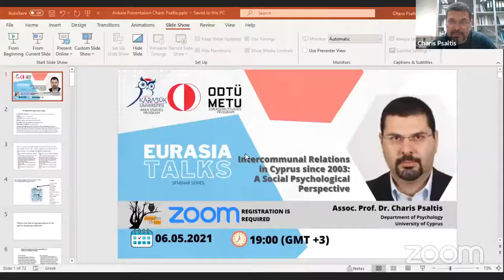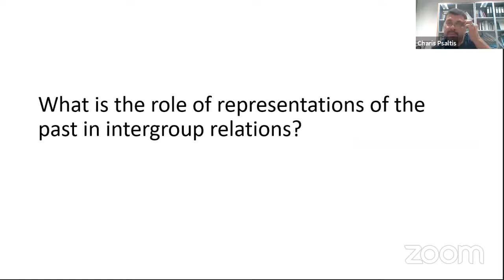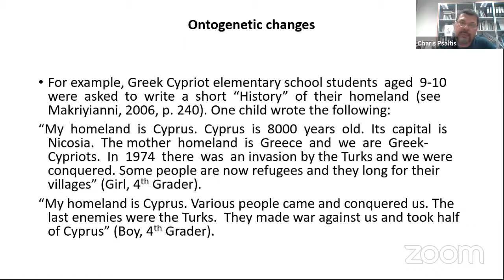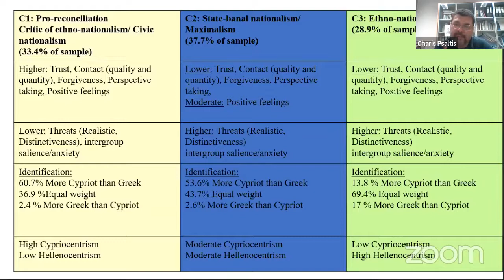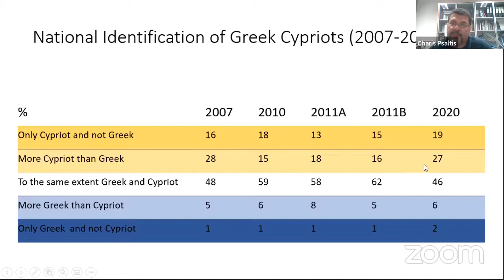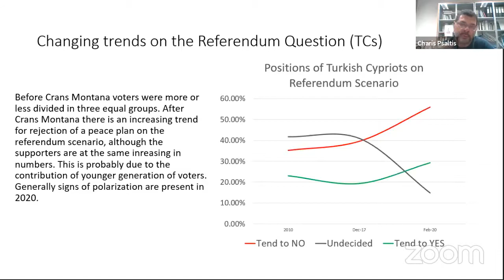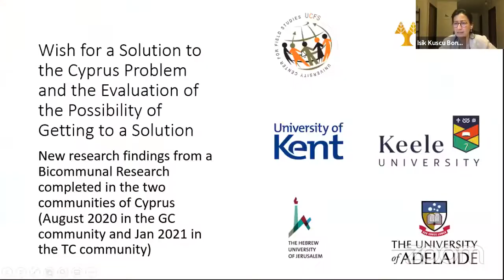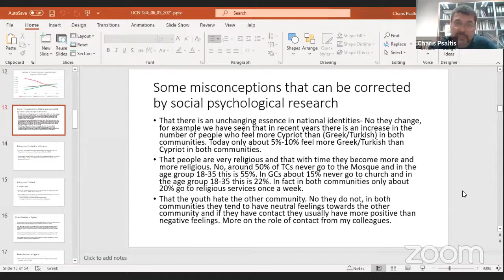Intercommunal Relations in Cyprus since 2003 by Dr. Charis Psaltis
Seminar by Assoc. Prof. Dr. Charis Psaltis (Department of Psychology, University of Cyprus)
In this seminar, Assoc. Prof. Dr. Charis Psaltis will focus on the question of intercommunal relations on the island of Cyprus. Within this framework, Dr. Psaltis will present a review of the findings of social psychological research conducted with Turkish and Greek communities in Cyprus. In particular, he will present the results of surveys measuring changing trends in the stance of Turkish Cypriots and Greek Cypriots on the continuation of the status quo, solutions based on Unitary State and Two States, and the idea of Bizonal Bicommunal Federation (BBF). Dr. Psaltis will conclude his presentation by discussing the results of the increasing contacts between the two communities, which became possible after the opening of the checkpoints in 2003 and the role of history teaching in the formation of mutual perceptions on both sides of the border.